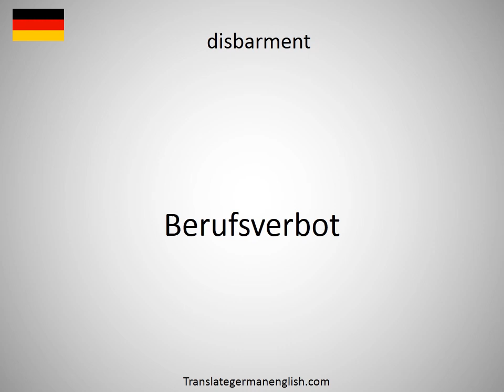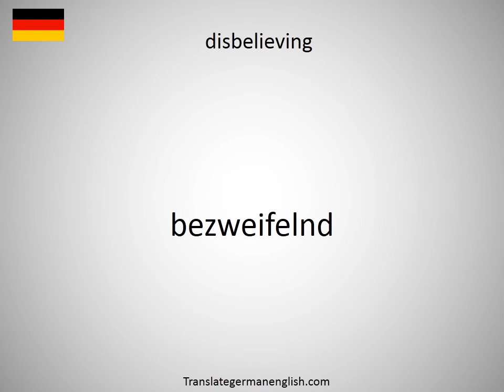How to say disbandments in German?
How to say disbandments in German? Learn the pronounciation disbandments! How to Pronounce disbandments. Expand your vocabulary, learn German words. Practice German online. Use this free pronunciation guide to practice words at a time. Learn German for free. Thank you for viewing, please like or subscribe! hoe om te sê, si të thuash, እንዴት እንደሚናገር, wie sagt man, comment dire, come dire, como dizer, как сказать, nasıl denir, cómo decir, 怎么说, πώς να το πω, hoe zeg je.